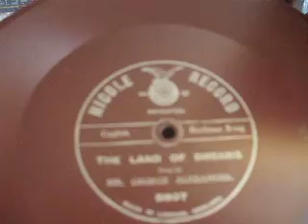"The Land of Dreams" Sung by George Alexander Nicole Record 5807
INCREDIBLE recording - with astonishing Bass